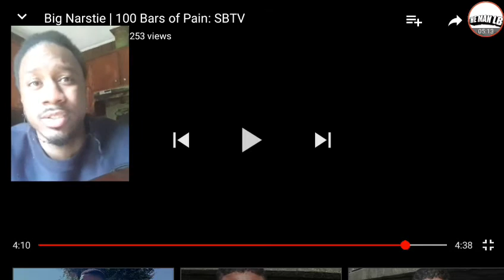Big Narstie | 100 Bars Of Pain : SBTV! Reaction video link